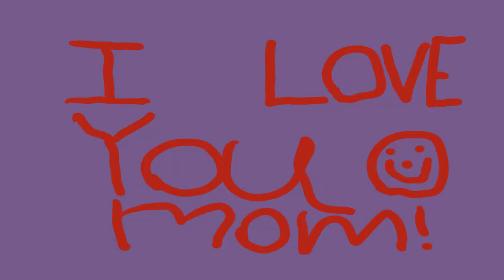“Sweeter than a Muffin” - for Moms! (PERFORMANCE TRACK VIDEO)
The performance track to be played on the big performance day! Play on a TV or tablet behind the kiddos for a multimedia experience for Mom!